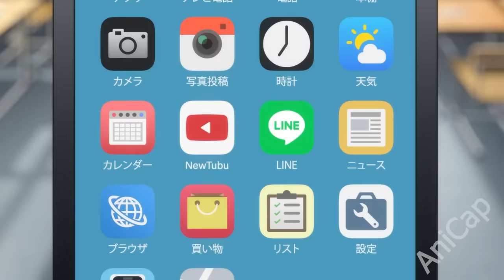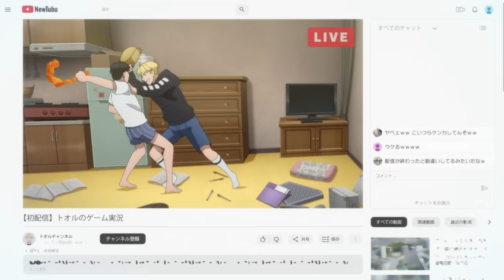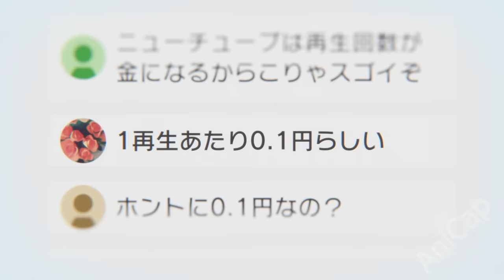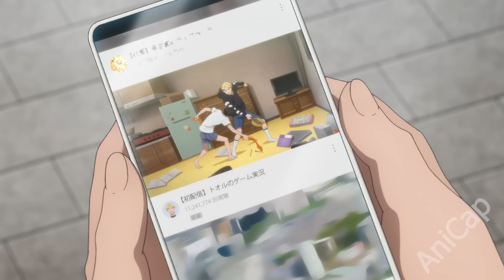Loser gets 11 million views on fighting video and becomes famous for punching bullies | Anime Recap